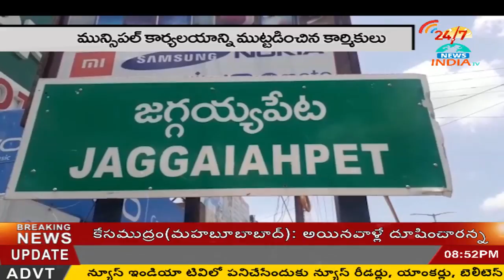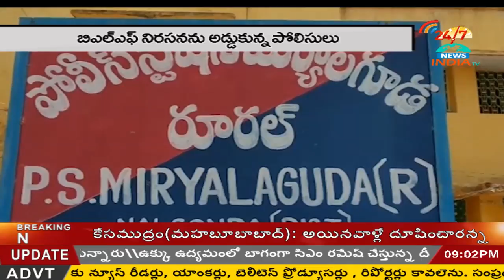8PM NEWS BULITEN 2 27-6-18 - INDIA TV Telugu